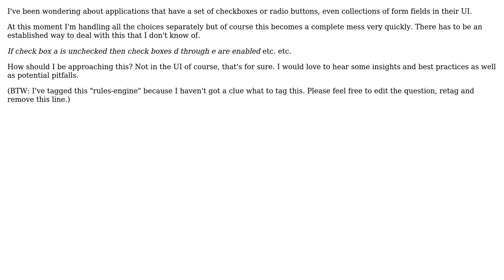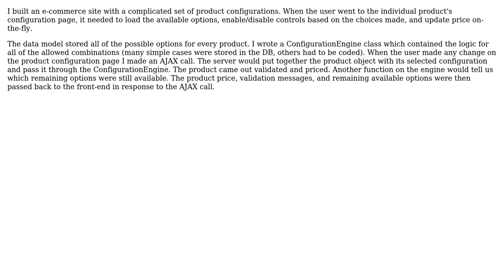Software Engineering: handling rules applied to a set of checkboxes, radio buttons or form fields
With thanks & praise to God, and with thanks to the many people who have made this project possible! | Content (except music & images) licensed under CC BY-SA | Music | Images & others | With thanks to user Wim Ombelets user Matt S and the Stack Exchange Network Trademarks are property of their respective owners. You are responsible for your own actions.